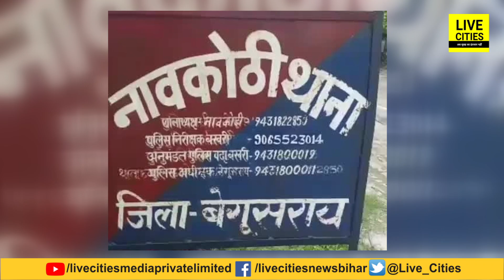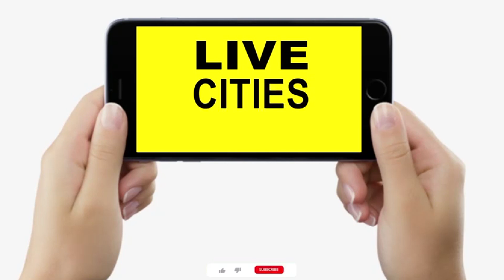Begusarai में हुआ बड़ा ब्लास्ट, खंडर घर में ध/माके से मची अफरा-तफरी, इतने पहुंचे अस्पताल...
Begusarai में हुआ बड़ा ब्लास्ट, खंडर घर में ध/माके से मची अफरा-तफरी, इतने पहुंचे अस्पताल...| BiharNews | LiveCities